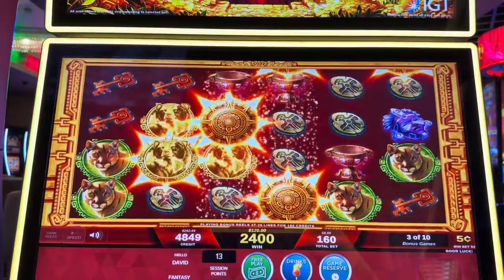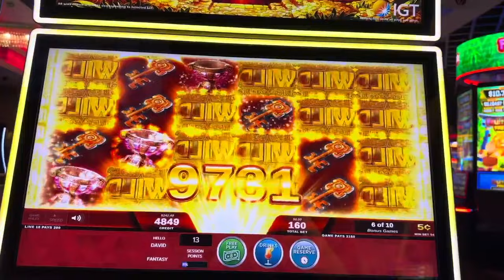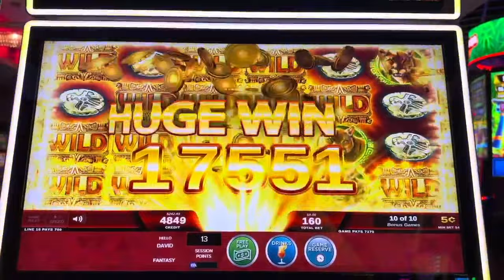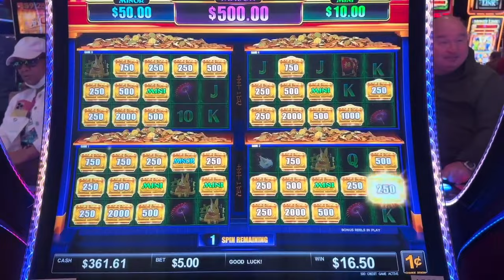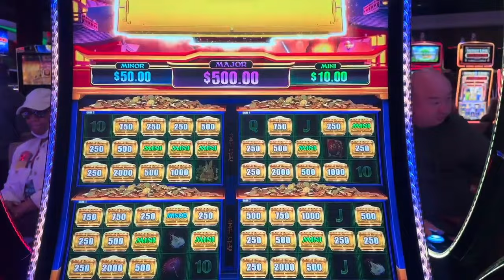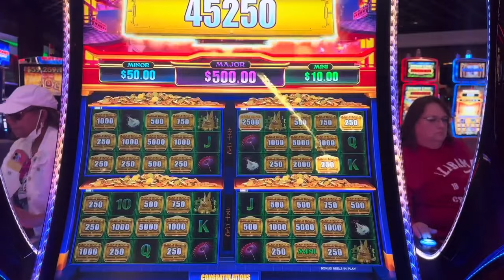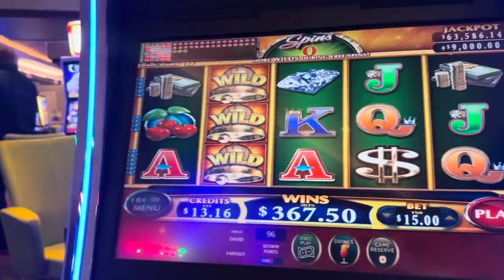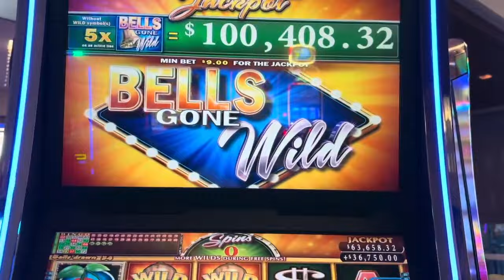MASSIVE BIG WIN HANDPAY JACKPOT HIGH LIMIT AT WIND CREEK CASINO